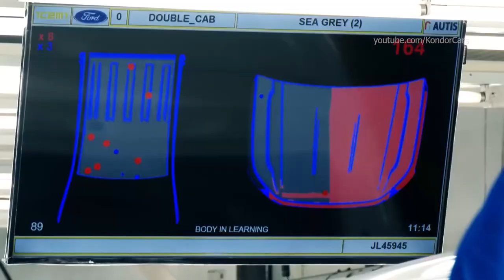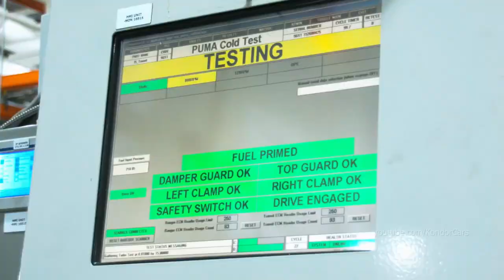Ford Factory, Ranger Production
Ford Ranger Raptor Production Silverton South Africa
Ford Motor Company of Southern Africa (Pty.) Ltd. is an automobile and commercial vehicle manufacturer with corporate headquarters in Pretoria.
It is a wholly owned subsidiary of Ford Motor Company
The company was founded in 1923. A year later, the first Model Ts were assembled in Port Elizabeth. This made Ford the first automobile manufacturer in South Africa.

The assembly plant in Silverton near Pretoria was opened in 1967 (according to other sources 1968).

Together with Sigma Motor Corporation, which at that time belonged to Anglo American plc and produced Mazda models for the local market, Ford founded the South African Motor Corporation (Samcor) in 1985. In 1988, Ford withdrew from South Africa for economic and political reasons.

Samcor produced car and commercial vehicle models of the Ford and Mazda brands as well as the South African version of the Mazda 323 as Sao Penza.

A source confirms the sale of the Mazda 323 under the Sao Penza brand name in the UK between 1991 and 1992.

With the renewed takeover of Samcor shares (45%) in 1994 Ford returned to South Africa.

In 2000 Ford took over the majority of the Samcor shares, which became the Ford Motor Company of Southern Africa. Since 2014, the Mazda brand has again been distributed via its own dealer network.

The Ford Ranger is currently produced in Silverton. In addition, the FMCSA has an engine factory opened in Struandale near Port Elizabeth in 1964. The units manufactured there are exported to 148 countries. The Ford Everest SUV is also currently produced in Silverton.

factory, Ford Ranger assembly, Ford Ranger production, Ford Autofabrik, Ford Ranger Montagewerk,  Ford Ranger Productionsaufnahmen, Ford Ranger fábrica de automóviles, planta de ensamblaje Ford Ranger , material de producción Ford Ranger ,  les coulisses de la production Ford Ranger , how its made Ford Ranger Raptor, hinter den Kulissen der Produktion Ford Ranger , behind the scenes of production Ford Ranger , сборочный завод Ranger , автомобильный завод Ford , производство, сборка Ford Ranger , Ford Ranger 製造, Ford Ranger 自動車工場, Linha de produçãoFord Ranger , 製造 Ford Ranger , Sản xuất Ford Ranger , การผลิต Ford Ranger , 자동차 생산 Ford Ranger , παραγωγή αυτοκινήτων Ford Ranger , Ford Ranger Πώς γίνεται, Ford Ranger 어떻게 만들어 졌는가? Ford Ranger , fabrikası Ford Ranger , Nó được làm như thế nào Ford Ranger , มันทำอย่างไร Ford Ranger , Как это сделано Ford Ranger , Ford Ranger termelési felvétel,  montáž automobilov Ford, Ford gyártósor,  Ford autógyár,